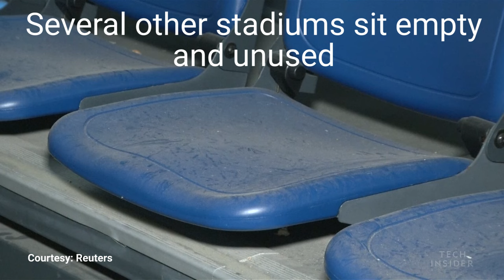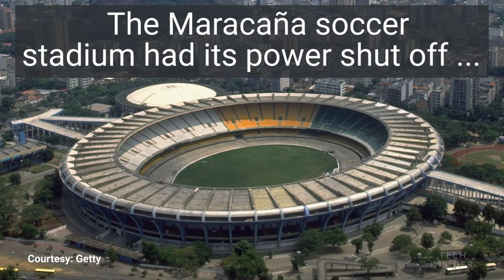The Rio Olympics were only a year ago, but the venues look like they've been deserted for decades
Officials in Rio de Janeiro hoped hosting the 2016 Olympics would help make it a first-class city. Instead, many buildings and stadiums made for the games have gone unused since the event ended.